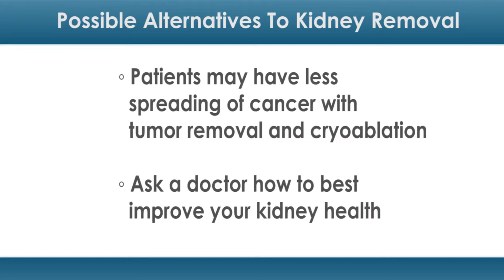There May Be Treatment Alternatives To Full Kidney Removal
Looking for a less extreme alternative to surgical removal of the organ, a new study assessed the effectiveness of two alternative treatments for kidney cancer patients. I'm Erin White with your latest health news.

Researchers studied the effectiveness of alternatives to radical nephrectomy, or the removal of a cancerous kidney. The study authors compared partial nephrectomy, which is simply removing tumors, to two other treatment methods. One being radiofrequency ablation, which destroys cancer with intense heat and cryoablation, which destroys tumors using extreme cold. They found that survival rates without a repeat bout of cancer were similar for all three treatments. However, patients who received partial nephrectomy and cryoablation had less spreading of cancer from the kidney to other organs than radiofrequency ablation patients.

The study's lead author, R. Houston Thompson, M.D., a Mayo Clinic urologist, explains the impact these findings may have.

"The guidelines currently have ablation as a second or third tier option for patients with small renal masses. And if these results are validated, an update to the clinical guidelines would be warranted, yes".

Ask a doctor how to best improve your kidney health.